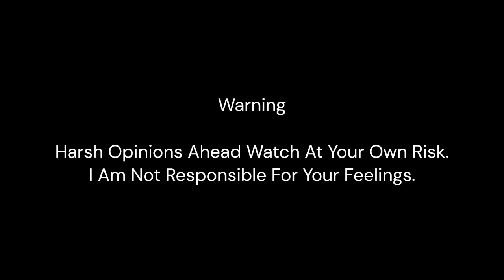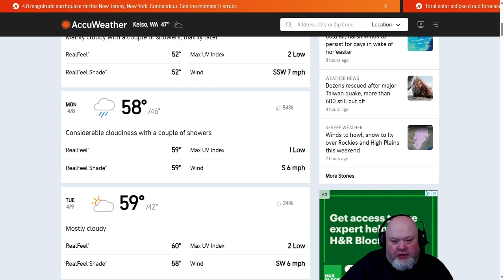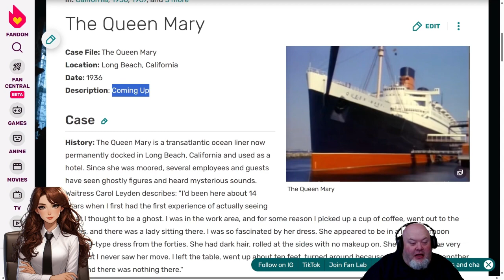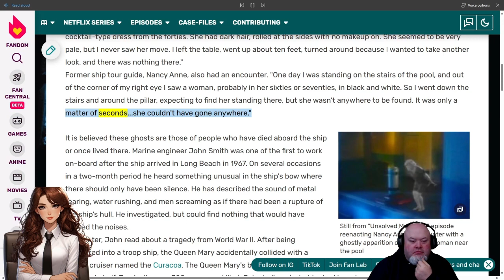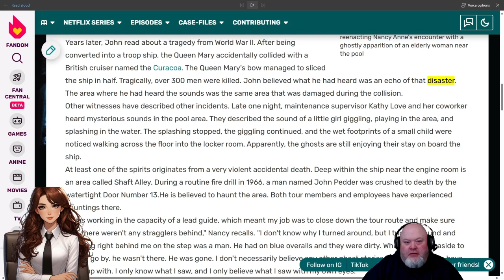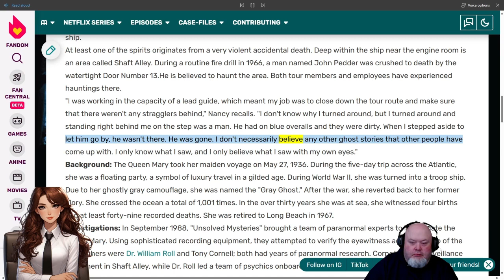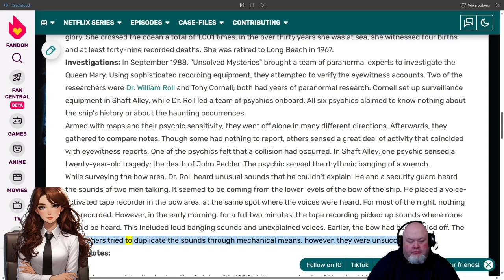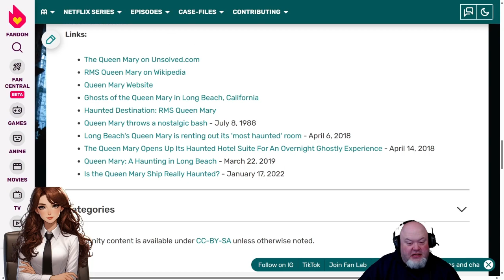(18+) Black Site: Files From Unsolved Mysteries The Case Of The Queen Mary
If you are a fan of ghost stories, you will love the case of The Queen Mary. The Queen Mary had her maiden voyage in 1936. The ship was used during World War 2 as a troop transport, her paint job earned the ship the title of “The Grey Ghost”. Numerous deaths during the years have earned The Queen Mary as one of the most haunted ships.

If you liked what you watched feel free to click that thumbs up button also.

@GCurseGaming (Gaming Content)
@GCurseTF (Transformers Content)
@UMCommentaries (Unsolved Mysteries Content)
(General information account coming soon)

(I’ll post everything to this account)